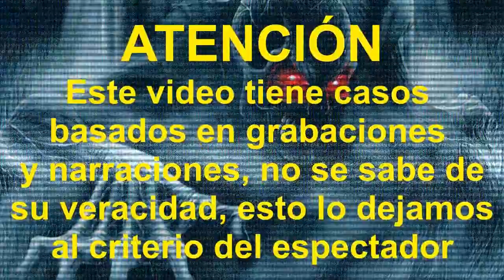Hitori Kakurenbo Video Real - Juego Aterrador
Hola amantes de lo paranormal en este vídeo vas conocer un  juego macabro llamado Hitori Kakurenbo. Estos juegos así como la Ouija tienen sus efectos aterradores.

En este vídeo vas a conocer como realizar paso a paso si lo deseas y ademas te dejo el LINK DEL VÍDEO de lo que le paso a un joven jugando: